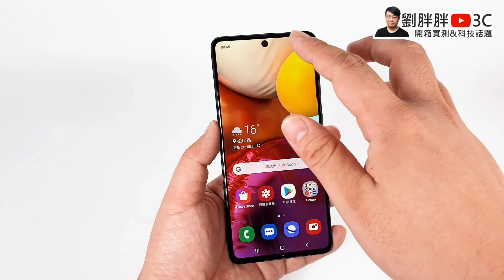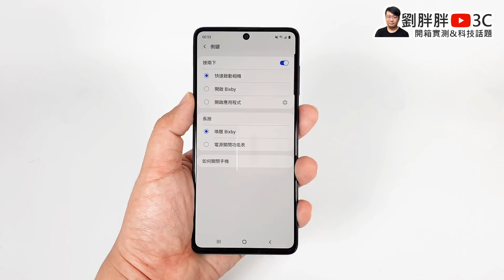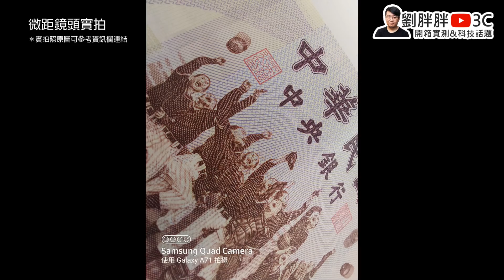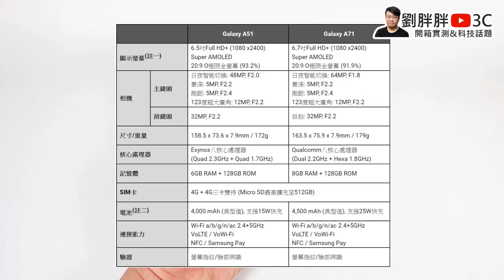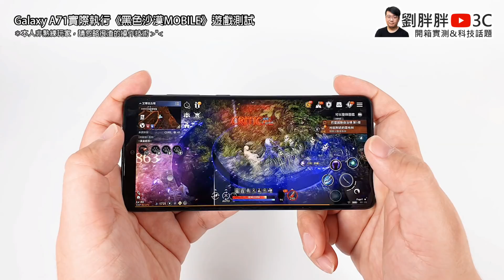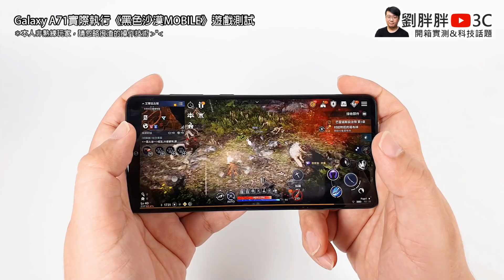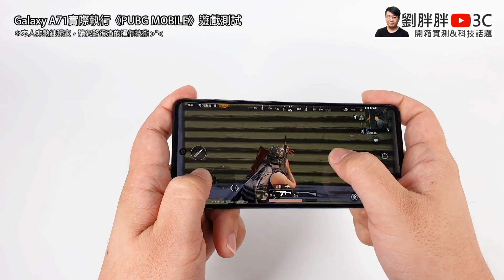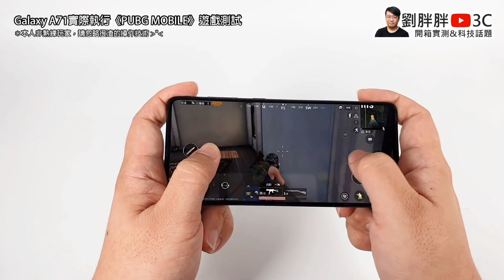內建大螢幕與6400萬4+1鏡頭：三星Galaxy A71實測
＊新增CC字幕
更正：1:59口誤，正確應為「和A51一樣」